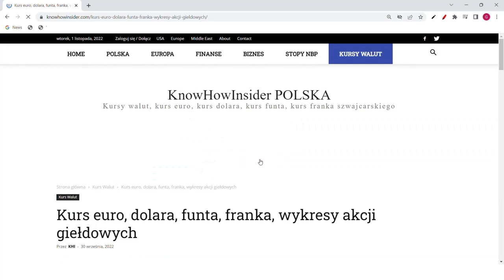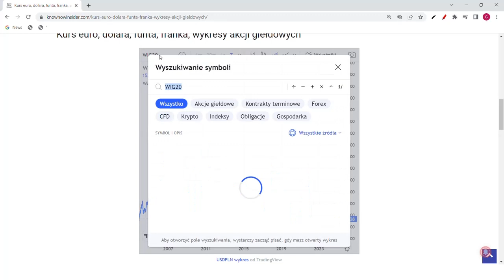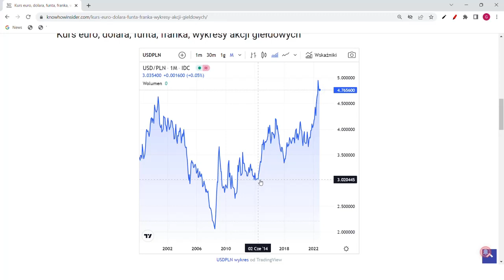Ceny nieruchomości spadną 50%. 10 powodów, dlaczego ceny muszą spaść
Ceny nieruchomości w Polsce muszą spaść 50%, chyba, że mieszkania będą wykupywane za gotówkę przez małych inwestorów, lub duże korporacje, jedno jest pewne. Mamy 10 wielkich powodów, przez które ceny nieruchomości muszą spadać.

Powód numer 1 to oprocentowanie kredytów hipotecznych, które obecnie wynosi 10%, a może wynieść nawet 15%, co będzie oznaczać, że siła kredytowa polskich rodzin spadła z miliona złotych na 250 tys. złotych, czyli o 75%.

Drugi powód to tanie akcje.  Przecież lepiej kupić super tanie akcje, niż super drogie nieruchomości.

Trzeci powód, przez który ceny nieruchomości muszą spadać, to oprocentowanie kont w banku. Jeżeli za trzymanie miliona złotych otrzymujesz w polskim banku, aż  6 tys. zł miesięcznie na czysto, a za wynajęcie nieruchomości o wartości 1 mln zł dostaniesz 3 tys. zł na czysto, to oczywiste jest, że lepsza jest gotówka.

4-powód to, znaczenie tańsze mieszkania w innych krajach Unii nawet o 50% od polskich. Następny powód to wyjazd Polaków z Polski, drożejący kredyt na świecie, a po więcej powodów zapraszam na film!

Źródła:

1) Doświadczenie praktyczne i teoretyczne, a także naukowe w branży nieruchomości